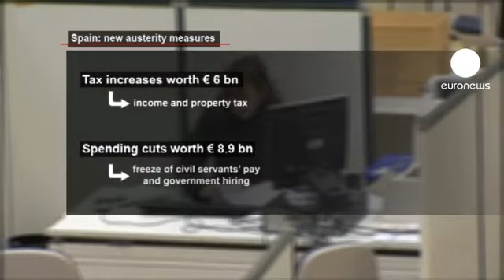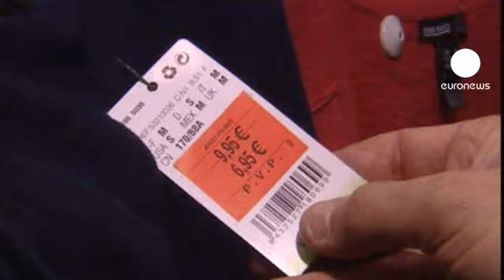Madrid tightens belt for 2012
Spaniards rang in the new year with traditional gusto in spite of the economic forecasts getting worse. On each of the 12 strokes of midnight they struggle to down a grape; many can expect harder months ahead.

A celebrant in Puerta del Sol square, asked how the country was going to get out of the crisis, said: "By working, struggling and fighting."

On the second last day of 2011, the new centre-right government unveiled its vision of austerity to try to shrink the holes in Spain's public finances. Four ministers together put on a determined face.